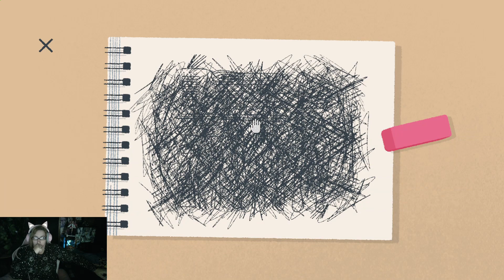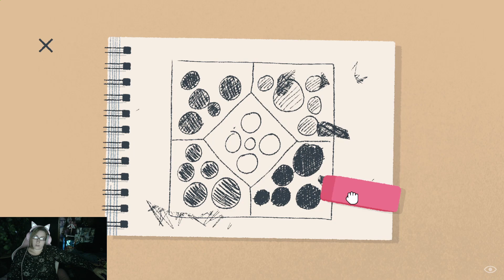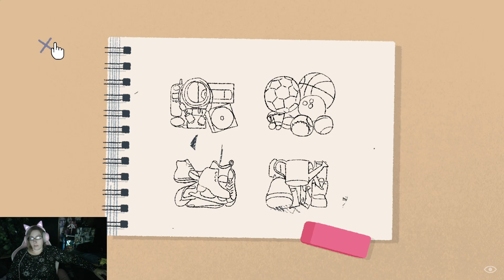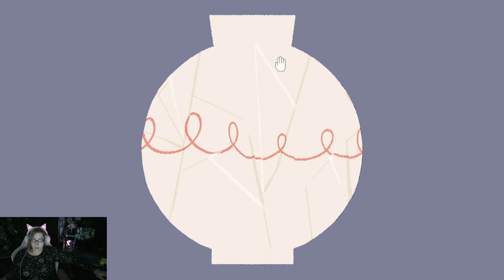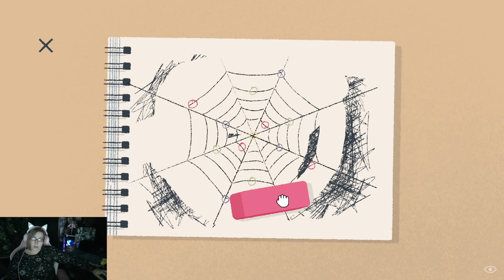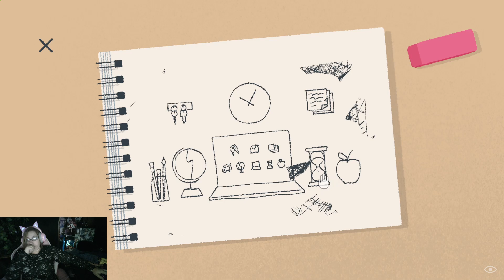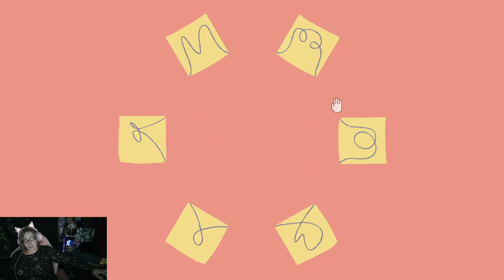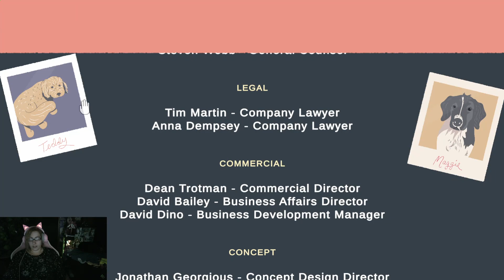A Little to the Left part 2